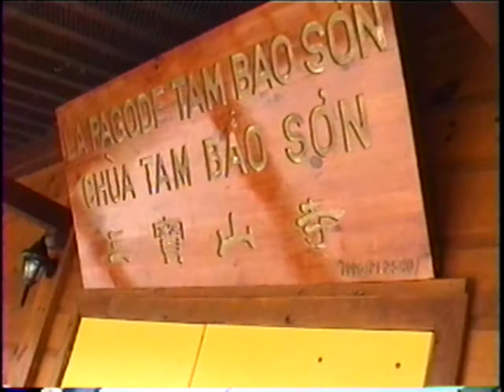Chùa Tam Bảo Sơn 1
Đi chùa Tam Bảo Sơn (còn gọi là Đại Tòng Lâm) ở tỉnh Quebec, Canada.  Chùa này tọa lạc ở nơi xa xôi hẻo lánh với diện tích rất rộng, xung quanh chùa là đồi núi và rừng cây bao phủ... vẽ đẹp của thiên nhiên rất tuyệt vời...là nơi bình an trong tâm hồn.